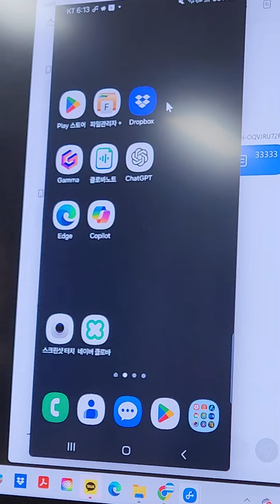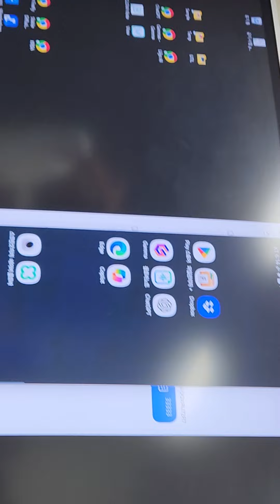K-Biography 강의 3주차 1강~